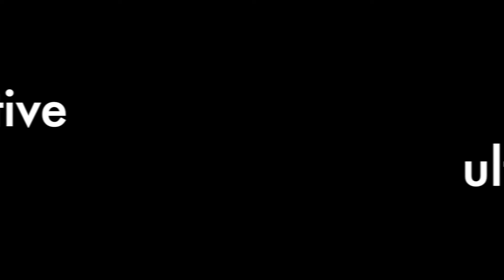Le détective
Un crime est commis, heureusement la plus grande des détectives est sur le coup.

Atelier cinéma du centre Goscinny